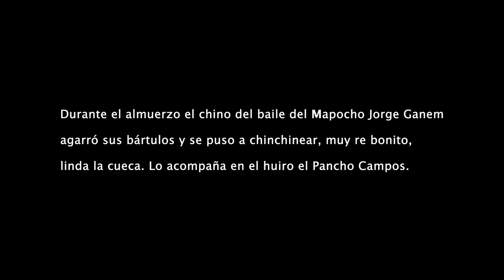Fiesta de los Hermanos Prado 2022. El chinchinero Jorge Ganem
Durante el almuerzo el chino del baile del Mapocho Jorge Ganem
agarró sus bártulos y se puso a chinchinear, muy re bonito,
linda la cueca. Lo acompaña en el huiro el Pancho Campos.
Cámara y edición Claudio Mercado
Noviembre 2022
Museo Chileno de Arte Precolombino
material del trabajo y devolución a comunidades